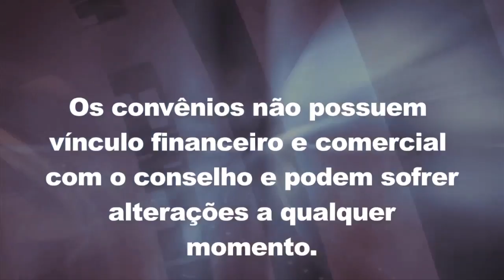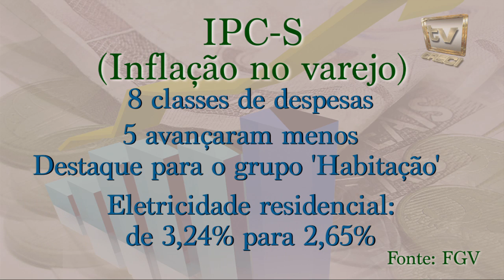CRECI Informa - Edição 403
09 de janeiro de 2015

Matérias:
-Presidente do CRECISP fala na Quarta Nobre;
-Convênios: Boaventura Seguros;
-Gilberto Kassab assume Ministério das Cidades;
-IPC-S fecha 2014 acima de 6%
-Retrospectiva de dicas 2014 - Parques